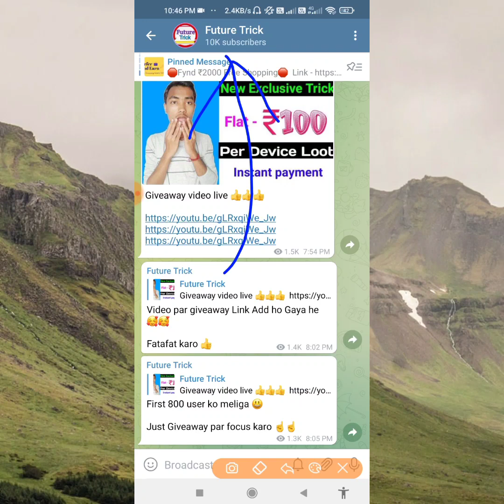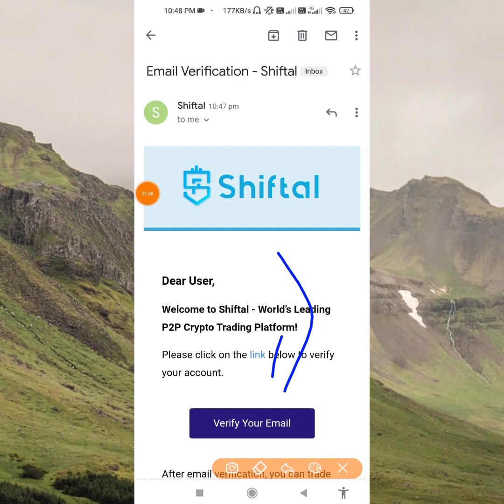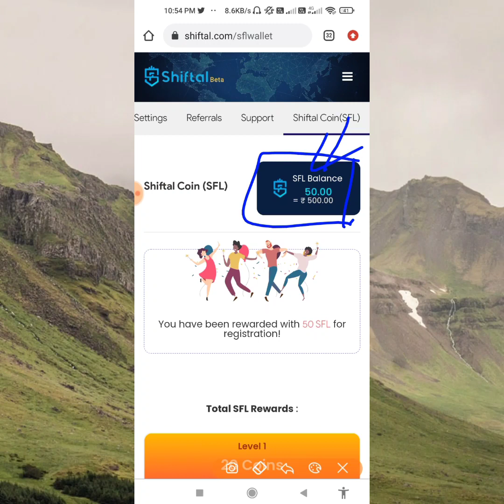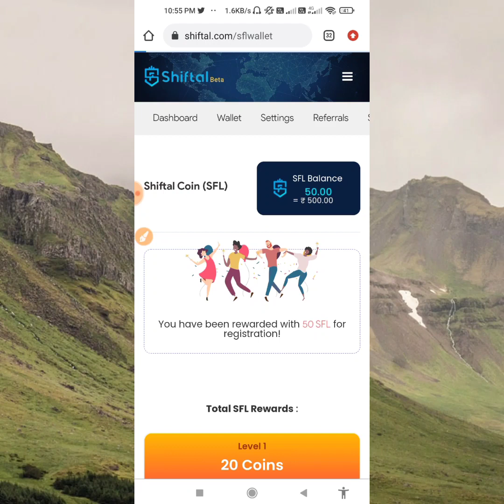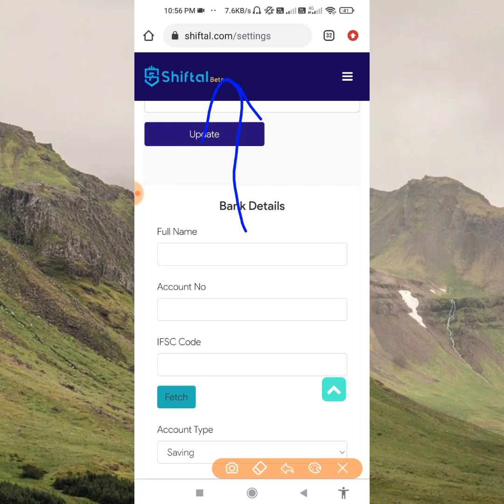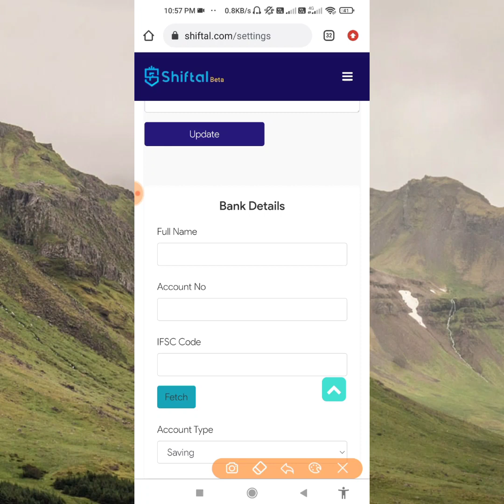😳Sign up ₹500 Refer ₹200 New Crypto Earning App,Shiftal Exchange Free 50 SFL,Shiftal withdraw proce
😳Sign up ₹500 Refer ₹200 New Crypto Earning App,Shiftal Exchange Free 50 SFL,Shiftal withdraw  process

✅ Signup link

1. Sign up ₹500 Refer ₹200 New Crypto Earning App
2. Shiftal Exchange Free 50 SFL
3. Shiftal withdraw process
4. Shiftal Website SFL Token Withdraw trick
5. Shiftal Exchange unlimited Refer Trick
6. How to withdraw SFL Token from Shiftal Exchange
7. Shiftal Exchange KYC process
8. Shiftal Exchange paytm withdraw Trick
9. Shiftal Exchange Refer and earn offer
10. Shiftal Exchange SE paisa Kaisa kamaye
11. Shiftal Exchange SFL Token transfer Trick
12. Shiftal Exchange offer
13. Shiftal Exchange new Airdrop